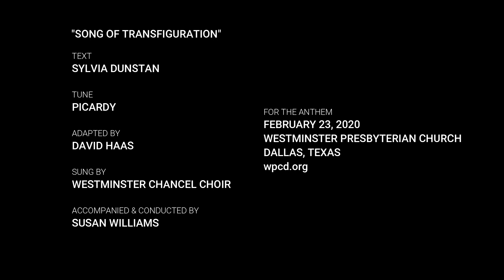[Anthem 2/23/20] Song of Transfiguration by David Haas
Song of Transfiguration
adapted by David Haas